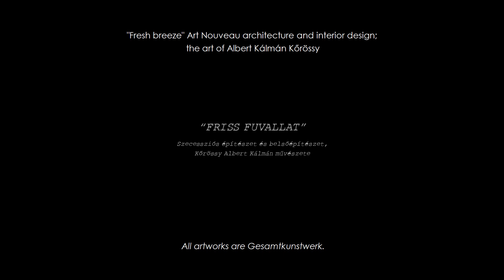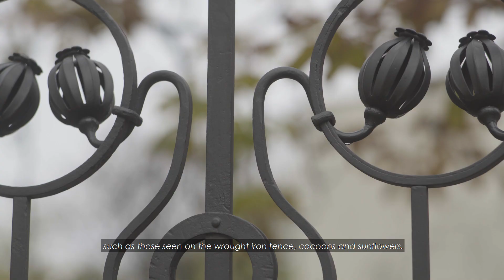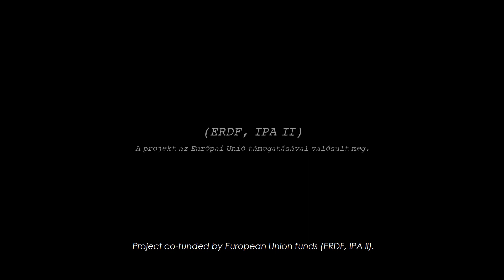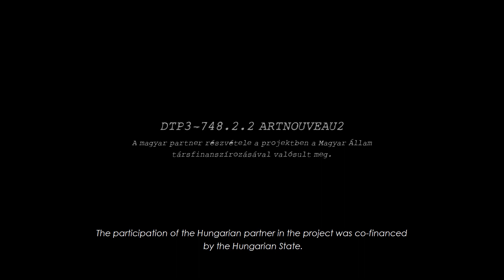Fresh breeze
Art Nouveau architecture and interior design; the art of Albert Kálmán Kőrössy

In the educational short film of the Budapest Museum of Applied Arts, our expert talks about the close connection between Art Nouveau architecture and interior design through the examples of several outstanding buildings. We take a look at the home of the turn-of-the-century art collector, György Ráth, then the home of the architect Albert Kálmán Kőrössy and several other buildings designed by this acknowledged architect. We shall observe Art Nouveau motifs on artifacts, on the exterior and interior walls, on windows and stairway railings. All these features will unveil the unparalleled talent of this young architect and the splendid era of Art Nouveau.